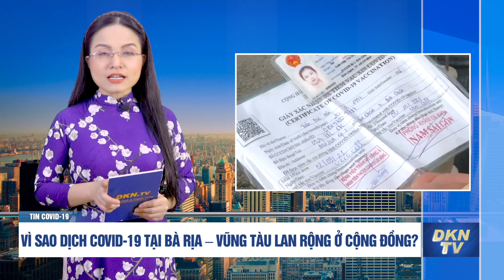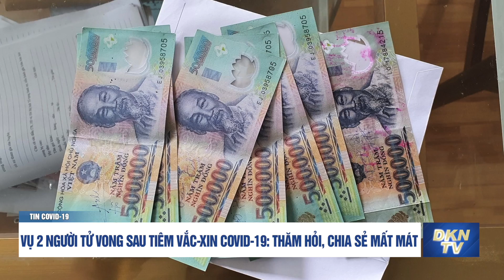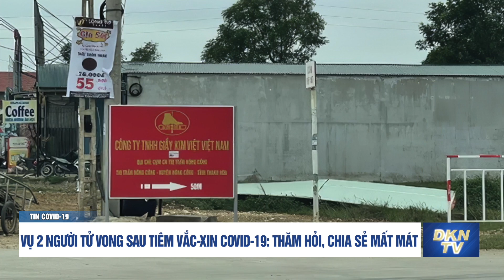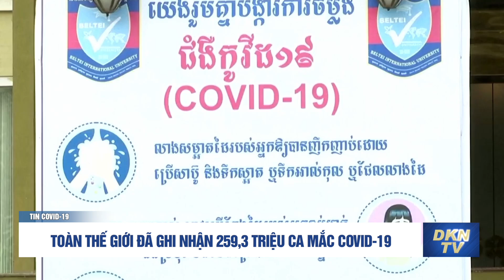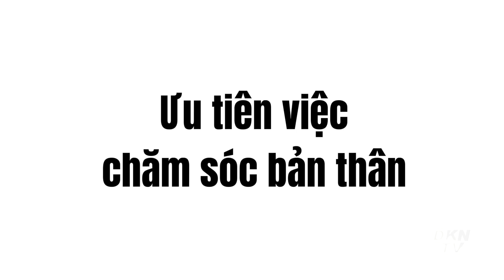Tin COVID-19 sáng 25/11: Trong 24 giờ qua Việt Nam ghi nhận 11.811 ca nhiễm và 125 ca tử vong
Tin COVID-19 sáng 25/11:
- Trong 24 giờ qua Việt Nam ghi nhận 11.811 ca nhiễm và 125 ca tử vong
- Đà Nẵng: Làm rõ trách nhiệm việc chậm xử lý ổ dịch Covid-19 ở khu công nghiệp
- Vì sao dịch Covid-19 tại Bà Rịa – Vũng Tàu lan rộng ở cộng đồng?
- Vĩnh Long kích hoạt thêm bệnh viện dã chiến điều trị F0
- Vụ 2 người tử vong sau tiêm vắc-xin Covid-19: Thăm hỏi, chia sẻ mất mát
- Toàn thế giới đã ghi nhận 259,3 triệu ca mắc COVID-19
- Bạn sẽ vượt qua chứng suy sụp tinh thần như thế nào?